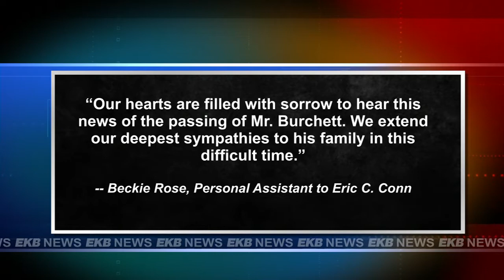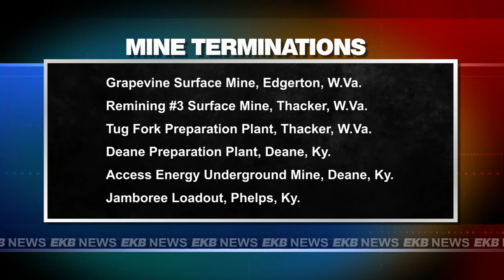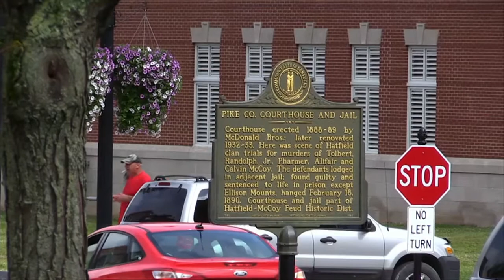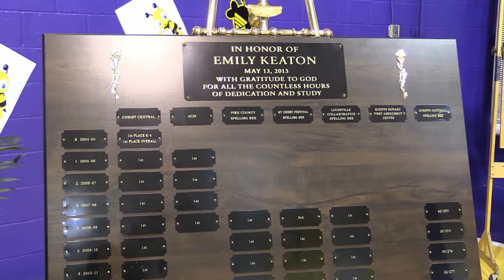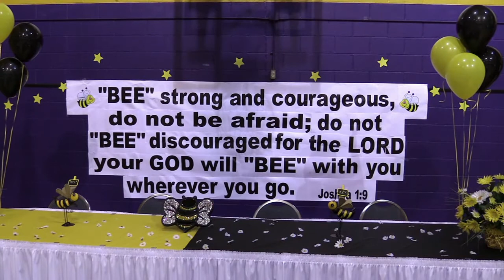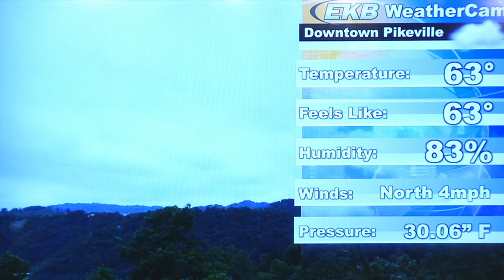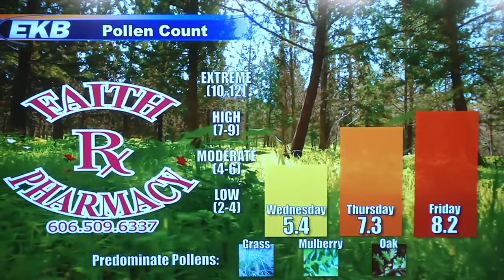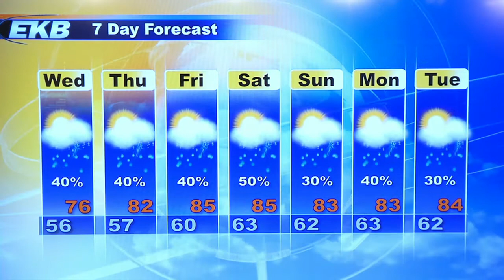EKB Evening News @ 6 (June 02, 2015)